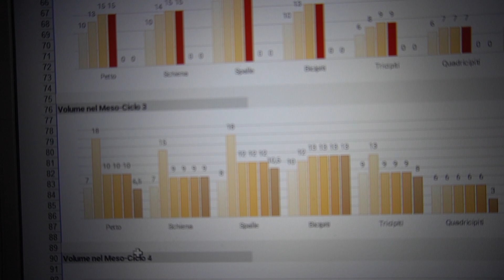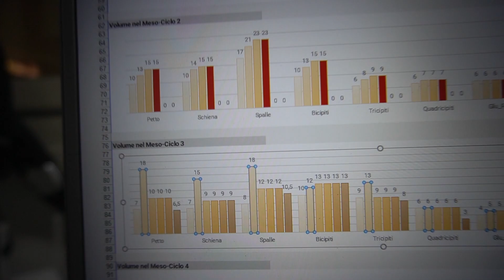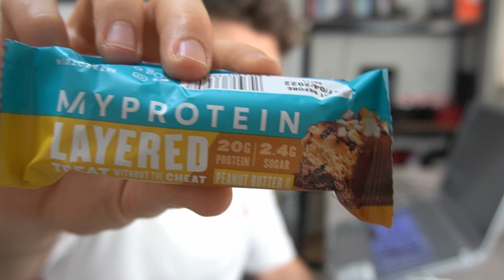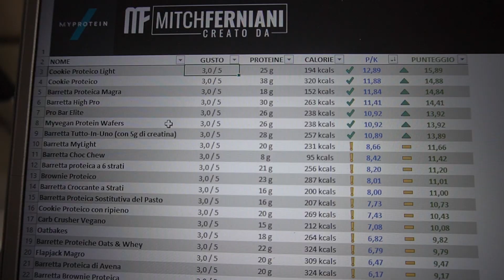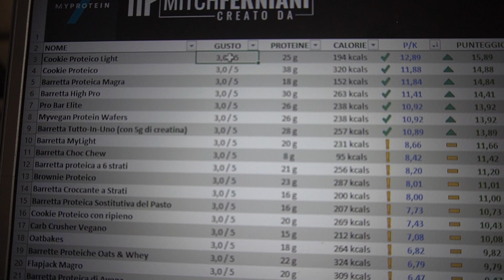Un Giorno Nella Mia Vita || Sessione di Gambe & Pizza con Poche Calorie